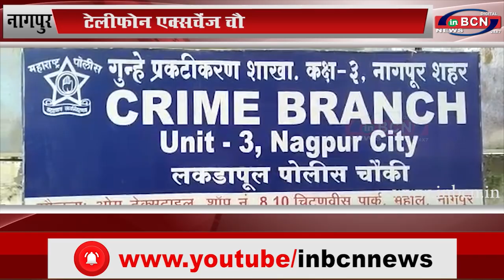टेलीफोन एक्सचेंज चौक के बार पर कारवाई...INBCN NEWS